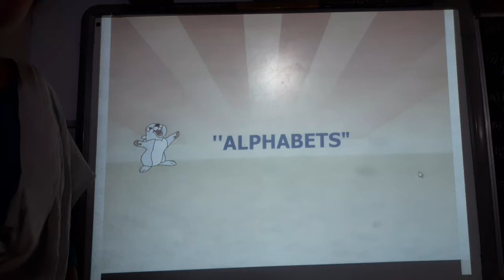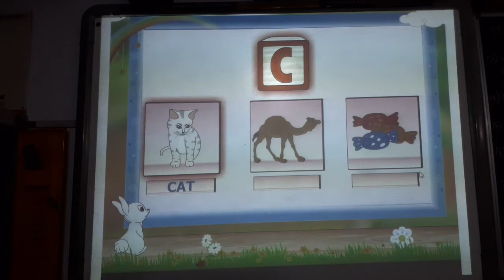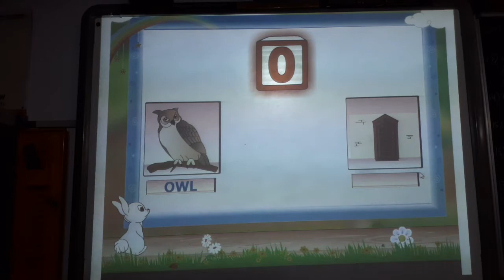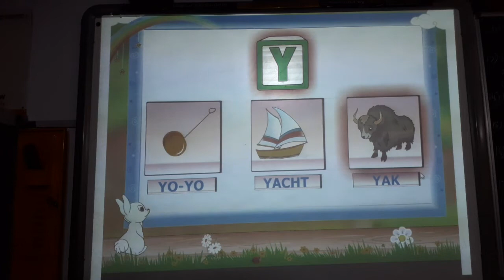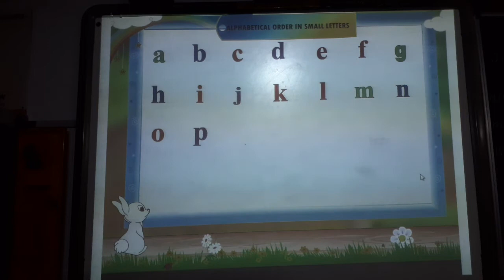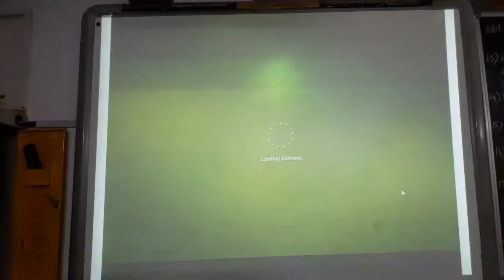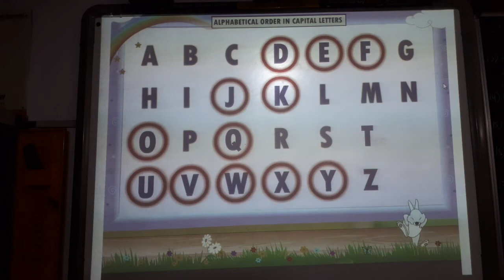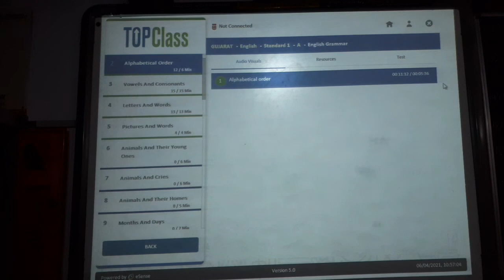ENG MED STD JR KG SUB ENG ALFHABETICAL ORDER